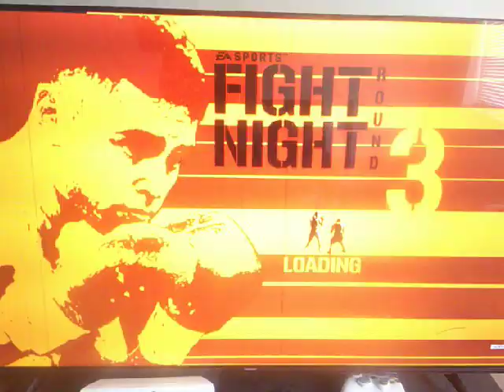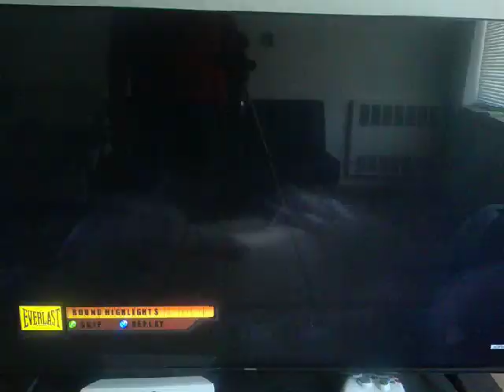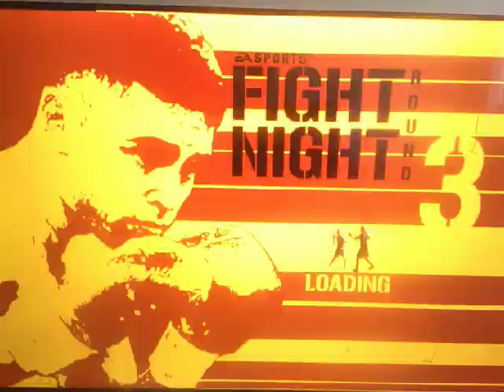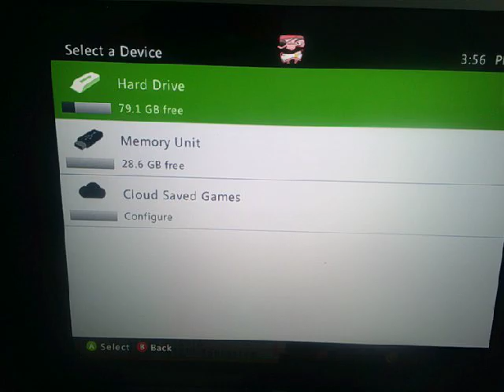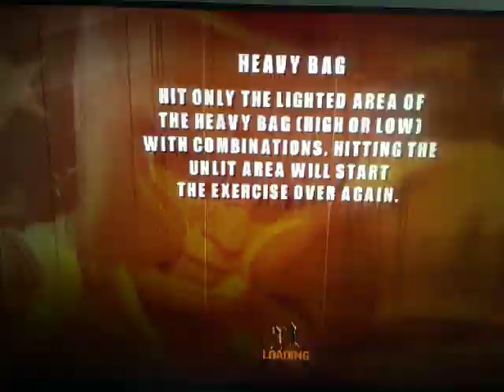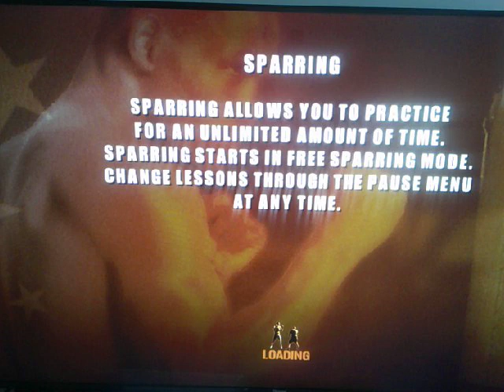Fight Night Round 3 (2006) Video Game Review Pt. 1